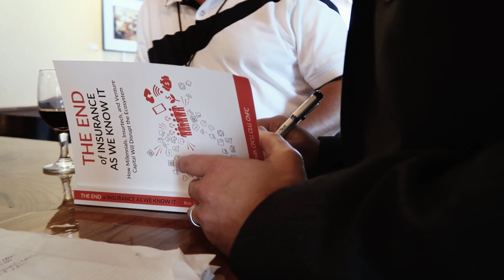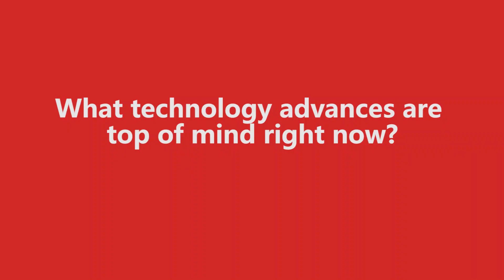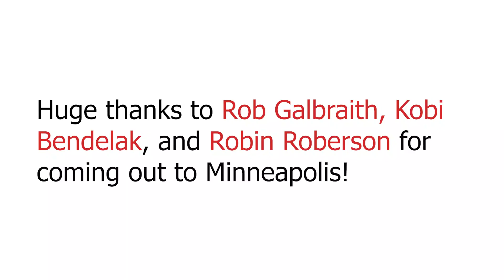The Other One with Rob Galbraith *and wine*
This week we're talking about The End of Insurance, the future of innovation, and why Israel is leading the InsurTech pack.

It's my turn to fangirl over Rob as The End of Insurance launch party comes to Minnesota! We were also thrilled to welcome panelists Kobi Bendelak, CEO of InsurTech Israel, and Robin Roberson - the founder behind InsurTech success stories WeGoLook and Goose & Gander.

I also call out an InsurTech group and potentially start a feud with the West Coast.